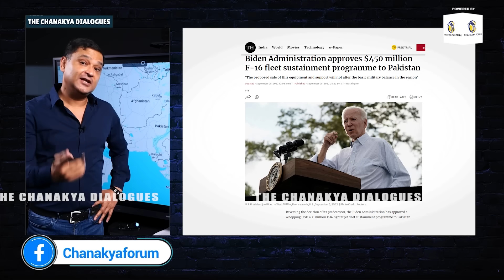Hezbollah Attacks Haifa, Israel Responds with Airstrikes The Chanakya Dialogues Major Gaurav Arya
Israel intensified its air campaign in southern Lebanon by launching a significant offensive involving 100 aircraft. The Israeli military reported that the aircraft targeted approximately 120 locations in just one hour. In this 'The Chanakya Dialogues' Video, Major Gaurav Arya explained the importance of Haifa.